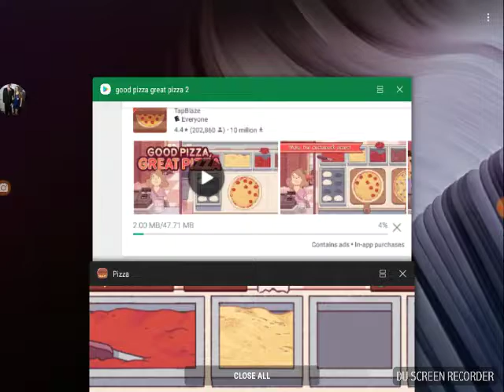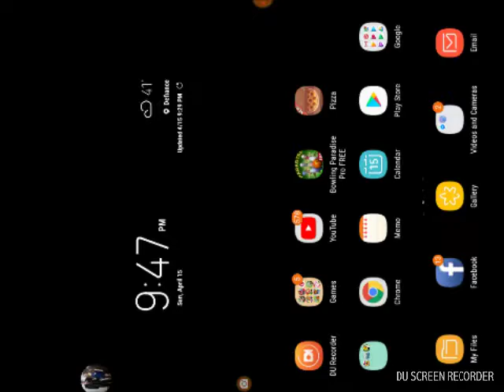Good pizza great pizza